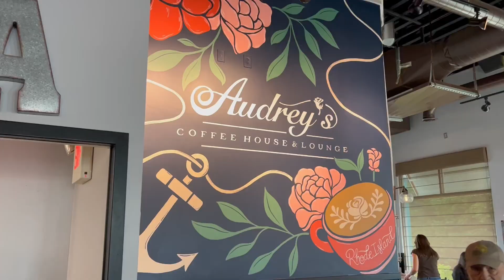10/05/2023 Newscast!!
Check out this week's newscast!

Anchor
Alexa Potamianos
Written and edited by Alexa Potamianos
Best of RI: Coffee Shops
Written and shot by Kelly McKay
Rhody Sports Corner
Written by Nathan Robillard (anchor)
Edited by Alexa Potamianos
Football
Written, shot and edited by Michael Petraske
Tech Crew
Ronan Himlerick, Grace Fannessey and Jeff Fountain